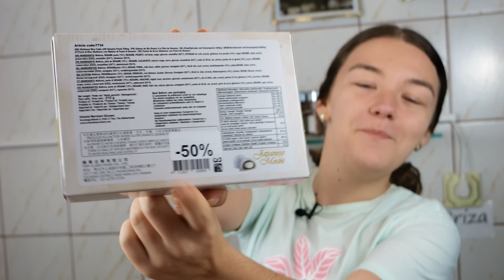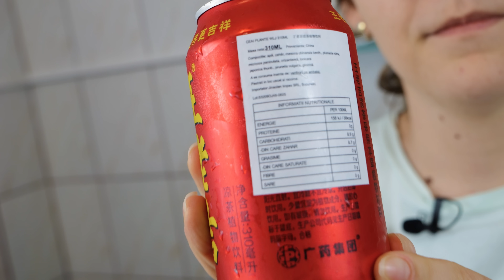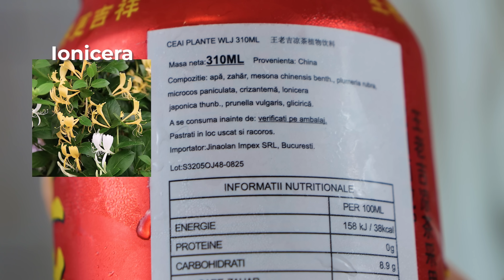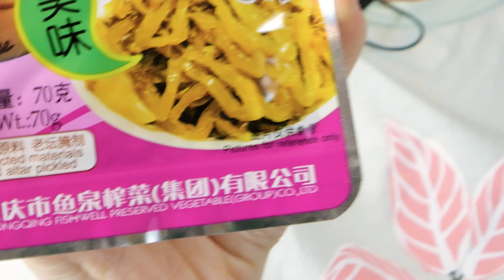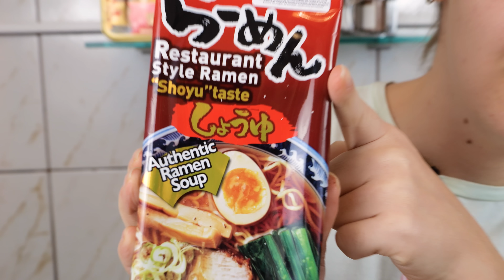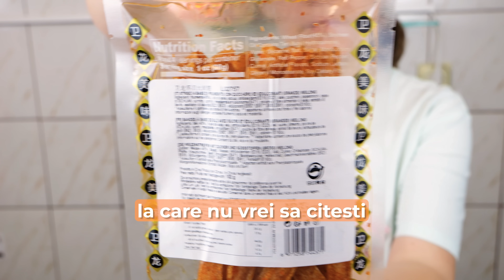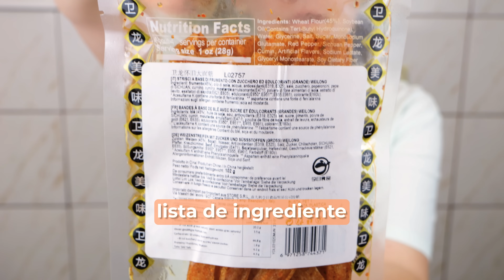Mancare chinezeasca: Gustari unice & fructe interzise (mancare asiatica)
Am fost intr-un magazin chinezesc din Romania ca sa adun cea mai interesanta mancare chinezeasca si nu numai. Am gasit mancare asiatica de toate tipurile: mochi, supe intant, durian, snacks-uri si multe altele.

Ajuta-ne sa facem review-uri saptamanale cu o donatie apasant butonul de JOIN.